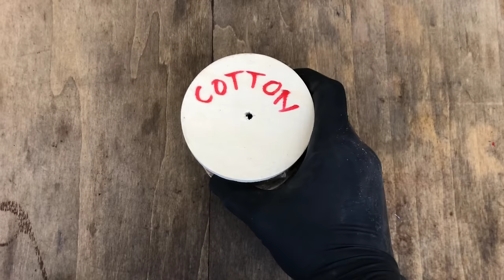Old Rusty Stove Restoration | Mister Patina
In this Video Iam restoring an old rusted stove.

In this Video I took care about this old stove. I bought it online from a private guy for under 10$. When I received it, I saw in which rusty and tarnished condition it was, so I had to restore it! I started with disassembling this stove, where I found broken sealing rings and a very old wick. After disassembling, I wirebrushed two parts by hand, because they were very rusted and sooty, and I don’t wanna have that rust in my sandblasting cabinet later. I switched to the drill wirebrush to clean the brass parts. After that I started with polishing the tarnished brass parts to give them a nice shine! Offcam I drilled a new wick, I used a thin wire and twisted it, then I took some cotton line and wrapped it around the wire. The stoves brass nozzle got a wooden handle in a good condition. But I wanted to have it in a natural finish, so I put it in my drill and sanded down the old paint. After I reached a smooth finish by sanding the handle with a fine sanding paper, I used some natural wood oil to protect the wood. Then came my favorite part: sandblasting! I put the rusted metal parts in the sandblasting cabinet and enjoyed this satisfying process. The metal parts turned out nice, but I wanted to give them a nice wirebrushed finish, so I quickly wirebrushed them again. Before they can start rusting again, I took the parts in the kitchen, hit the brush and some linseed oil and tempered them for one hour by 250 degree Celsius. I repeated this tempering process three times. The stove parts turned out with a nice black and rustproof finish. All parts are restored now, time to bring this restoration to an end by reassembling. While doing that, I created my own Mister Patina Patch and put it on the stove. The final test of the rove was successful, the fire regulation works perfectly and I could cook some water in my new stove :-)

Timestamps:

00:00 Intro
00:06 First inspection
00:30 Disassembling
03:56 Wirebrushing
05:17 Polishing
05:46 Making a new wick
06:33 Restoring the handle
07:15 Sandblasting
08:01 Tempering with oil
09:32 Reassembling
11:27 Final result
12:04 Final Test